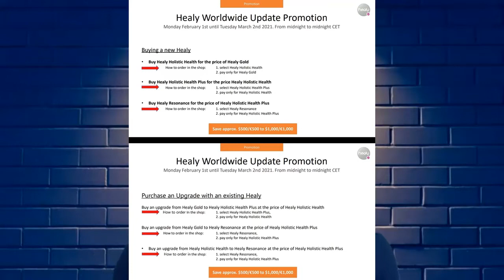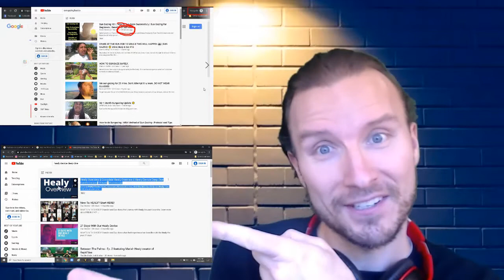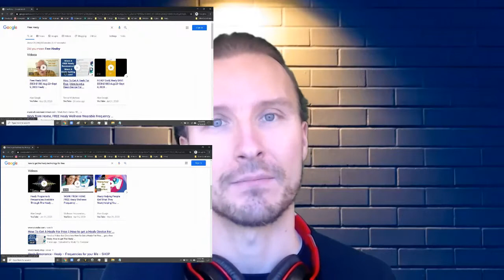Last Healy Promotion 😲 Healy Promotion in USA 😲 The Best Healy Promotion 😲 Healy Sale Now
have you experienced the Healy yet, if you would like to feel the HealyResonance for free, click this link to schedule your own, personal 45 minute session ($90 value) before you purchase your Healy Today; Experiencing is believing =
⬇️ ⬇️ Click “Show More”⬇️ ⬇️
Get your HEALY Device Now Or Become a Free Healy Member, Click this AND also receive your FREE Soul Client Attraction System, $997 Value.

Curious, Want All The Info... Then Hop on over for more information than you could possibly devour ;-)

Ready to join TeamMickelson?

$$$ Would you Like to Share Healy With Others $$$
you'll have an opportunity to market this revolutionary frequency medicine device around the world = Remember, when you purchase a Healy Professional Edition, Healy Obsidian Edition, Healy Holistic Edition, Healy Resonance Edition, Healy Resonance Plus Edition, or Healy Gold Edition you'll also receive your FREE Soul Client Attraction System

1-7 Complete Overview = (22:24)

Financially Challenged?
Healy US pays commission even if you don't own a Healy.
With NO Investment, it only takes THREE People to purchase a Healy Professional Edition, Healy Obsidian Edition, Healy Holistic Edition, Healy Resonance Edition, Healy Resonance Plus Edition, or Healy Gold Edition and you would get a Healy Edition for FREE.

Healy is incredible & people will want to buy even if you don't have yours, yet.

to learn more about the Healy Fast Start Promotion.
When you become a Member and use TeamMickelson as your Sponsor (IMPORTANT!!!, you'll also be gifted the Soul Client Attraction System and you will know how to implement a simple system so you will be easily able to earn your free Healy system when you become a member with Healy today.

Experience Healy Today, why wait, if you would like to feel the Healy Resonance for free, click this link to schedule your own, personal 45 minute session ($90 value) before you purchase your Healy Today; Experiencing is believing =

0:00 Start
1:11 I'm ready to purchase a healy, today
2:22 Get A Healy Now, go to
3:33 where can I get my Healy?